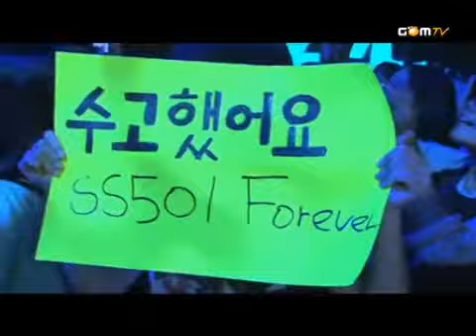Let Me Be The One - SS501 MV